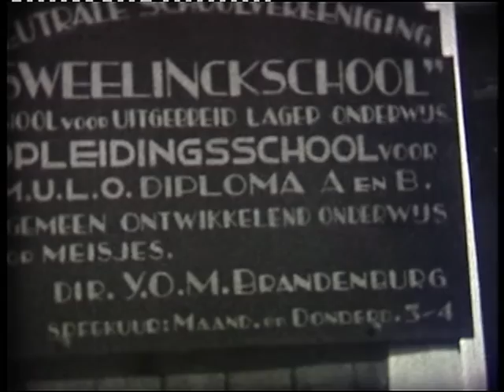Netherlands 1938. Meisjesschool op reis.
Nog een 8mm film van mevrouw Pilon. Ditmaal over de Sweelinckschool in den Haag. De school veranderde later  zijn naam in J. Westermanschool.
See my other almost 1200 clips by searching YouTube with 'michael rogge'
, for philosophical reflections, paranormal phenomena, Javanese mysticism, precepts for living.and more, with many translations.